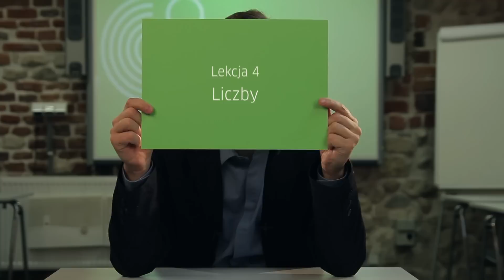Steffen Möller uczy niemieckiego. Lekcja 4: Liczby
W cyklu wywiadów dla Goethe-Institut Steffen Möller opowiada o specyficznych elementach języka niemieckiego. Wszystkie 5 lekcji zobaczyć można na polsko-niemieckim portalu Goethe-Institut